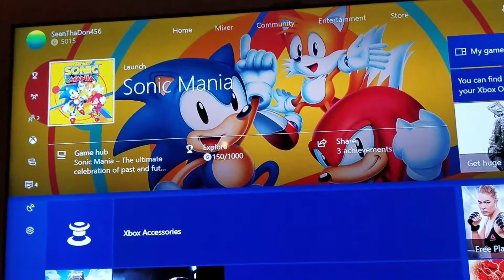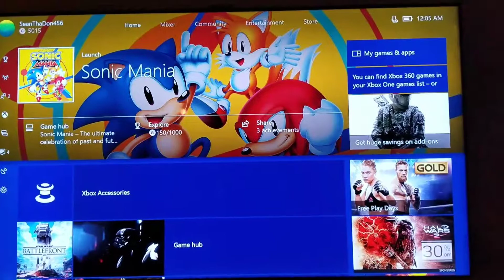I love Sonic Mania!